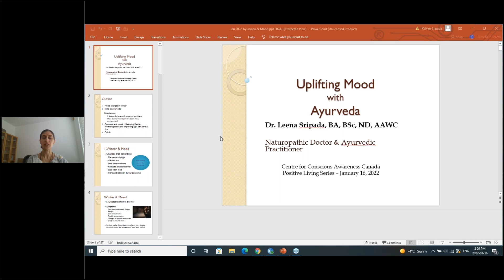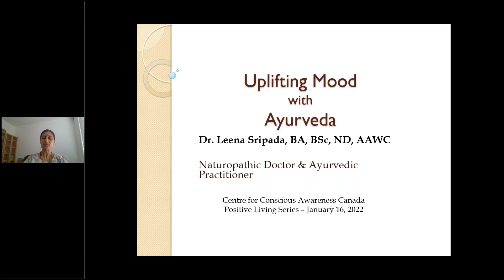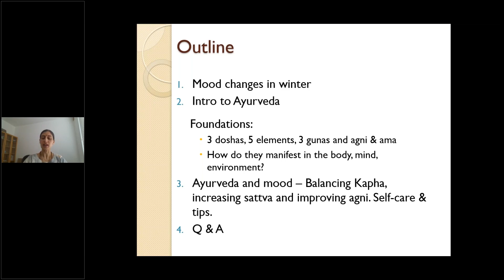Introduction to Ayurveda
Dr. Leena Sripada is a naturopathic doctor and Ayurvedic practitioner who joined the Positive Living Series on January 16, 2022 to discuss how to uplift one’s mood during tough times through the use of Ayurvedic practices. Ayurveda was introduced, highlighting its fundamentals and how it manifests in the body, the environment, and the mind. Dr. Sripada also shares ways to combat negative feelings and improve our overall mood.

Dr. Sripada talked about:
– Winter and its impact on mood
– What is Ayurveda
– Ayurvedic Treatments
– Other tips on ways to improve mood